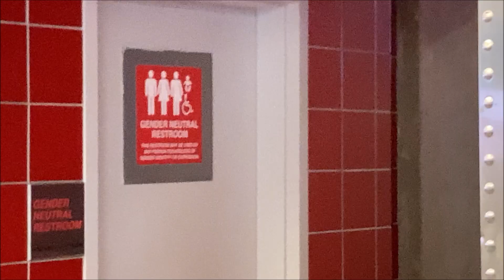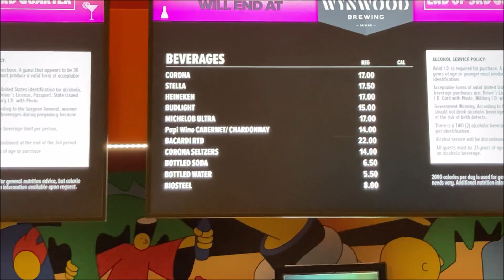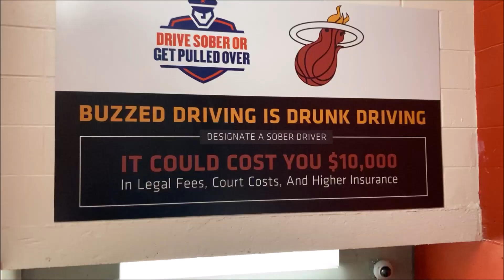NBA FINALS GAME 6 - Eastern Conference: Miami Heat vs. Boston Celtics | Stadium-VLOG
Atemberaubende Action im entscheidenden Spiel 6 der NBA Eastern Conference Finals zwischen den Miami Heat und den Boston Celtics! In diesem packenden Match treffen zwei der renommiertesten Teams der NBA aufeinander und kämpfen um den Einzug in die NBA Finals. Wir werfen einen Blick auf die Highlights, die spektakulären Spielzüge und die entscheidenden Momente, die dieses Spiel zu einem unvergesslichen Erlebnis machten. Sei dabei und genieße dieses mit Spannung erwartete Spiel zwischen den Miami Heat und den Boston Celtics in den NBA Eastern Conference Finals!"